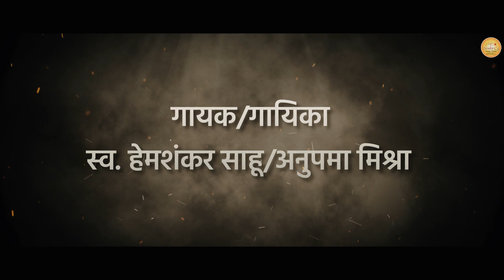TEASER | Bastar Ke Maya | Tor Boli Ma | Cg Song | Manish Sahu & Anchal Parte | Gm Studio Cg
निर्देशक - मनीष कुमार साहू
संगीत - स्व. हेमशंकर साहू
छायांकन - भोलेन्द्र साहू
स्वर-स्व.हेमशंकर साहू -अनुपमा मिश्रा

DIRECTOR : MANISH KUMAR SAHU
MUSIC DIRECTOR : LAT.HEMSHANKAR  SAHU
CAMERA & EDITING : BHOLENDRA SAHU(GM STUDIO CG)
POST PRODUCTION : GM STUDIO CG

'GM STUDIO CG'  से सम्बंधित कंटेंट का बिना अनुमति के उपयोग करना दण्डनीय अपराध है ,
धन्यवाद
BHOLENDRA SAHU

.THANK.